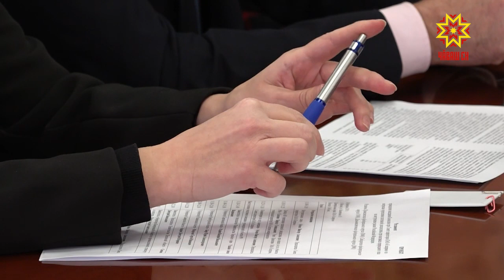Председатель Совета директоров «Газпрома» Виктор Зубков провел видеоконференцию.